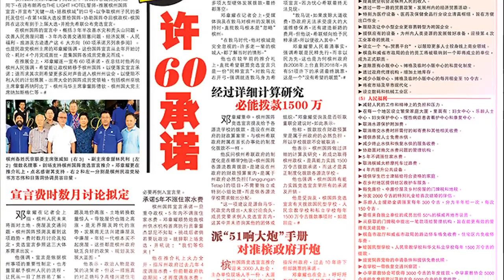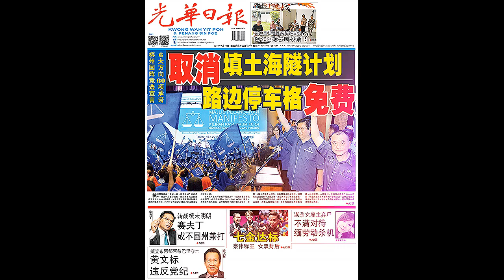20180416 光华夜报抢先看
**更多新闻，请到临近的报摊购买《光华日报》夜报。